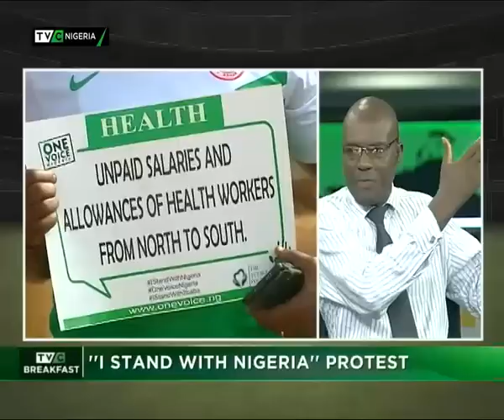"I Stand With Nigeria" protest